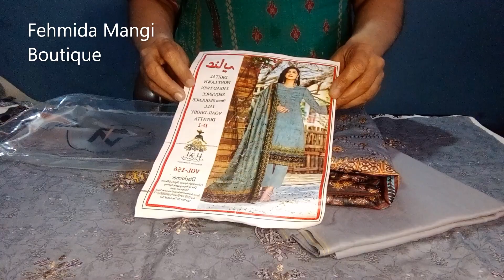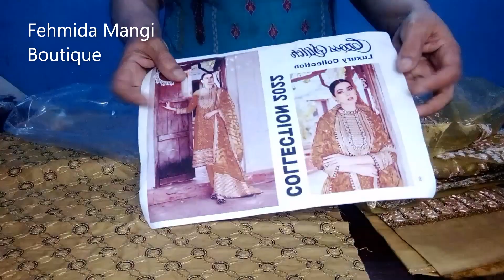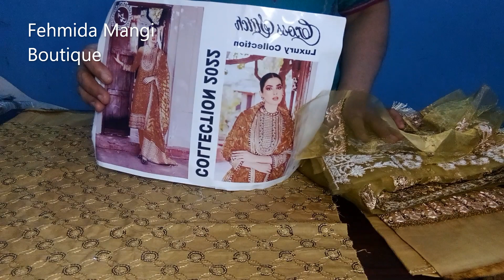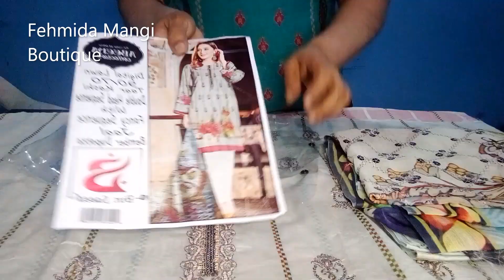Cotton Print // Fehmida Mangi Boutique